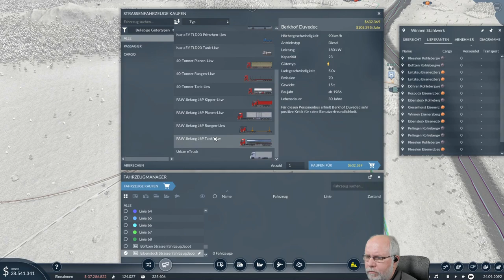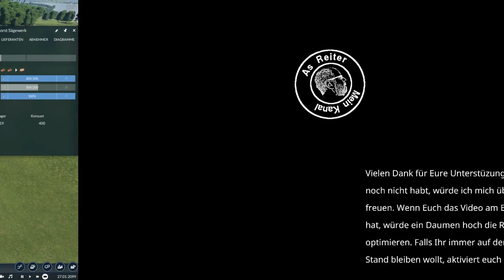Transport Fever 2 deutsch S1E073